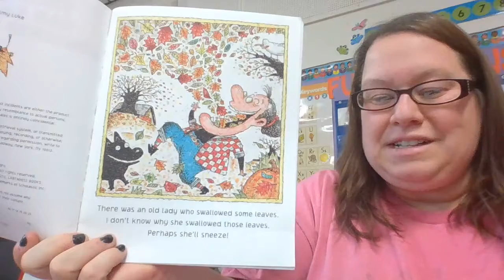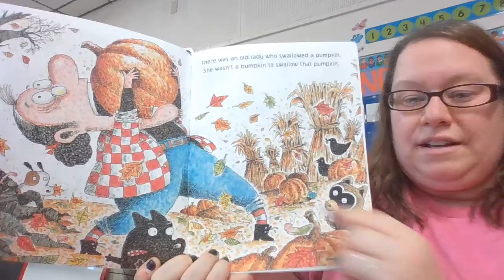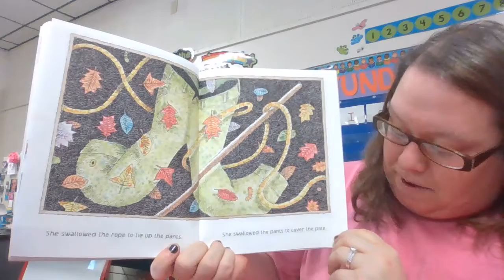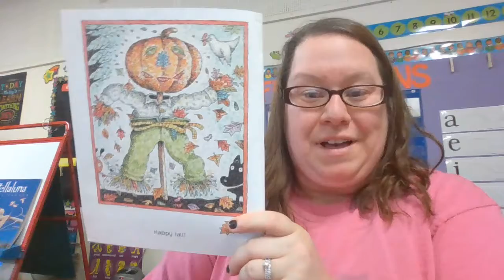There Was An Old Lady Who Swallowed Some Leaves!